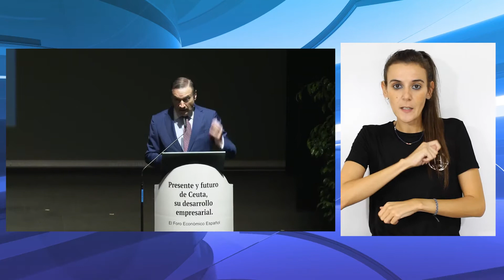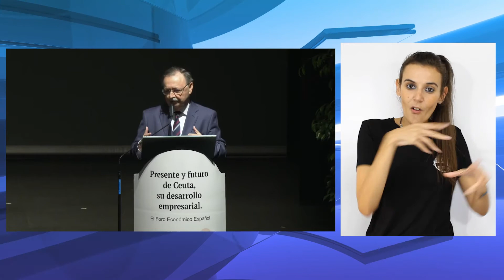La situación de Ceuta, su futuro y oportunidades económicas a debate en el Foro Económico Español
El Foro Económico Español reúne durante esta jornada y la de mañana a varios representantes de las administraciones públicas, y especialistas en diferentes sectores económicos, que debatirán sobre la situación de Ceuta, su futuro y las oportunidades económicas que presenta.